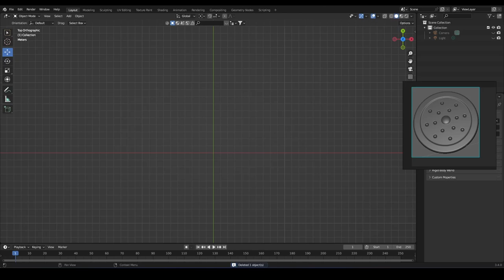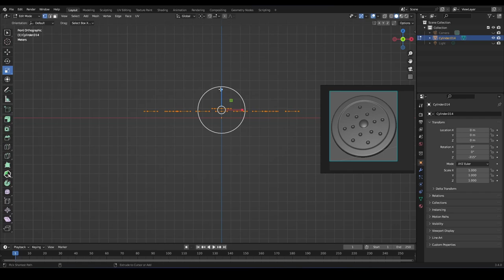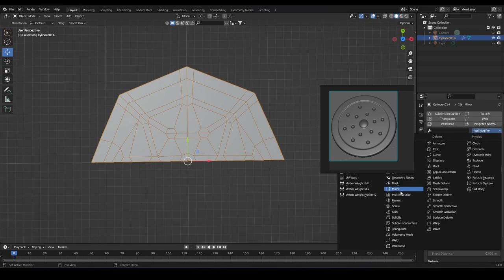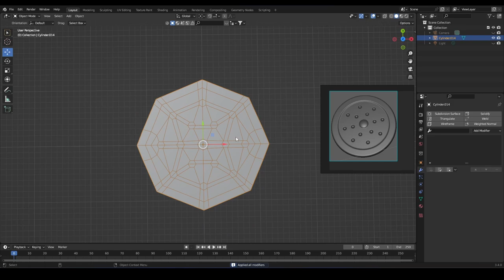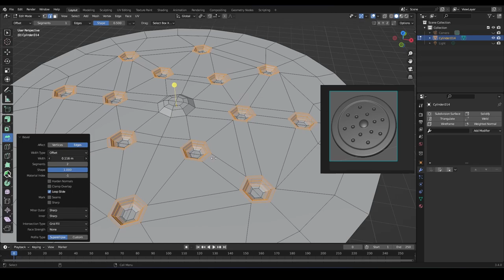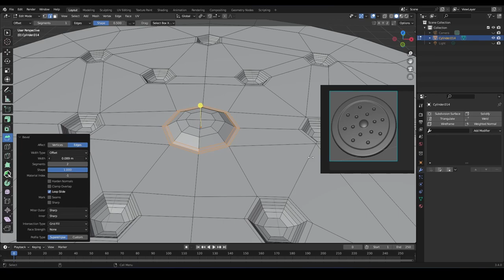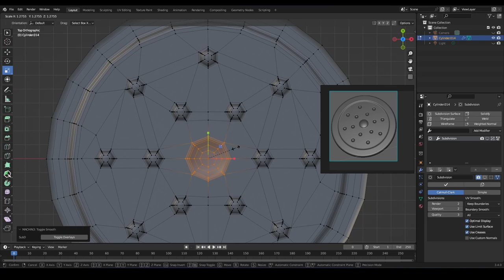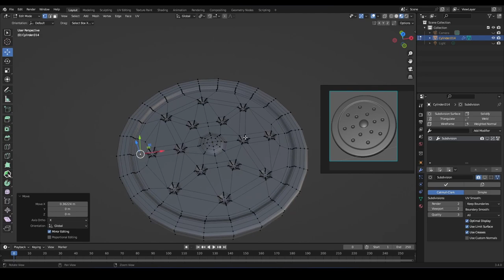Multiple holes - Hard Surface Modeling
Hard Surface Modeling - Multiple holes (Subdivision Control) x2 speedup video.